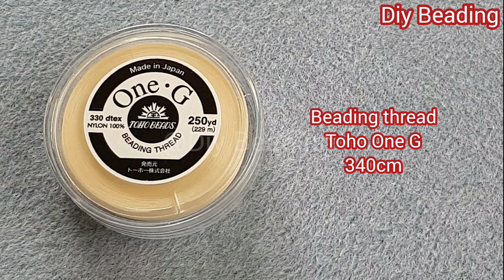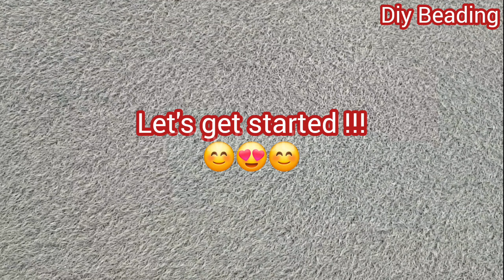Pondo stitch bracelet with crystals and seed beads/Simple and elegant bracelet/DIY Tutorial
Materials:
1. Crystals rondelle Red AB size 3×2mm - 56 pcs.
2. Crystals rondelle Black AB size 3×2mm - 48 pcs.
3. Crystals rondelle Light Topaz size 3×2mm - 56 pcs.
4. Miyuki Round Rocailles Duracoat Galvanized Yellow Gold size 11/0 - 370 pcs.
5. Heart shaped lobster clasp size 15x10mm - 1 pcs.
6. Jump rings size 6x0,7mm - 2 pcs.
7. Beading thread Toho One G - 340 cm.
8.Beading needle PONY size #10.

The bracelet is 17 cm long without clasp and jump rings.
ENJOY and HAPPY BEADING!😀❤